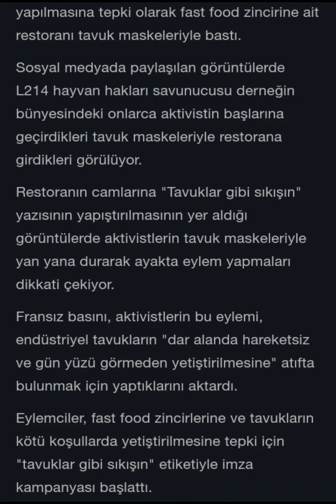Fransa'da hayvan hakları derneği aktivistleri Burger King'i tavuk kostümleriyle bastı!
Tavukların "kafes içerisinde, dar alanda, tıkış tepiş" yaşamak zorunda bırakılmasına karşı seslerini yükseltti.

Tavuk sektörünü şu an şak diye yok edemeyiz fakat bu sisteme köle yapıyorsak, hayatlarını ellerinden alıyorsak da bu daha insani şekilde olabilir.